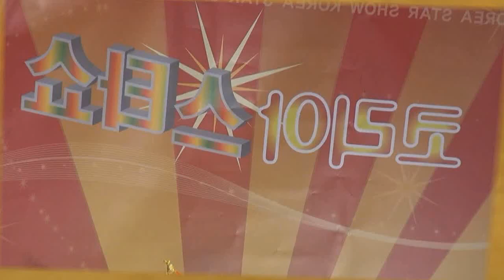탤랜트가수 온사랑-십전대보탕_코리아스타쇼-성남스타돔 나이트_영상감독 이상웅-2014.06.14.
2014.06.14. 탤랜트가수 온사랑-십전대보탕_코리아스타쇼-성남스타돔 나이트_영상감독 이상웅_leesw.(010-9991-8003)